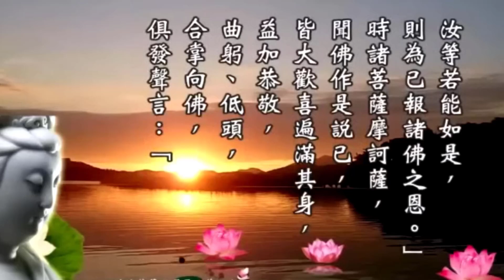妙法蓮華經 囑累品 第二十二 Lotus Sutra chapter 22 Entrustment